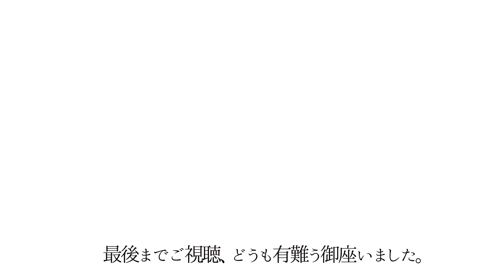本編【揚げナスとネギの南蛮漬け】概要欄に材料の記載あり／油が大好きなナスには片栗粉を／飲めるほどトロトロ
【４人分 】

　材料
　・長ナス　　　　　　　３本
　・長ねぎ　　　　　　　30cm（直径 約２ｃｍ）
　・輪切り唐辛子　　　　１〜２つまみ（お好みで）

　調味料（すべてすり切り）
　・酢　　　　　　　　　大さじ２（米酢、穀物酢など）

いつもご視聴いただき、どうも有難うございます。感謝申し上げます。主に家庭料理を、不定期で配信しております。尚、この動画は分かりやすいように編集を施しています。ご承知おきください。